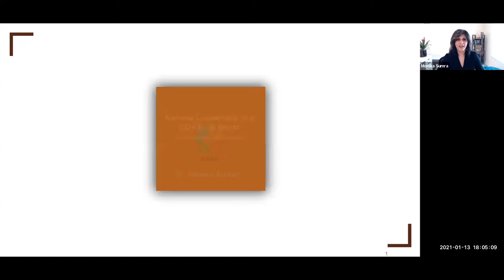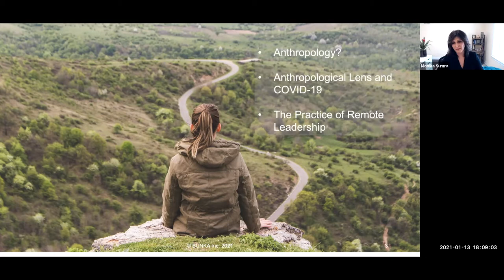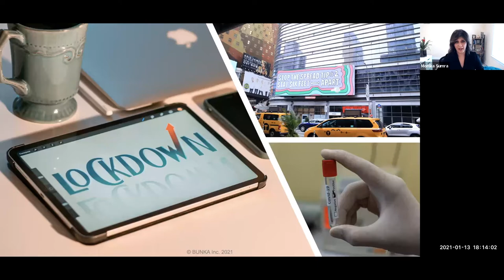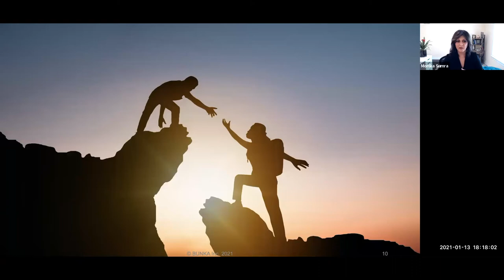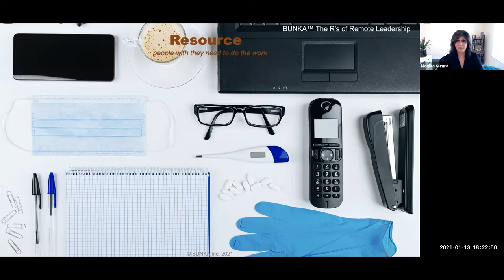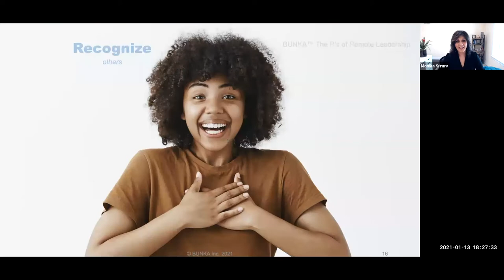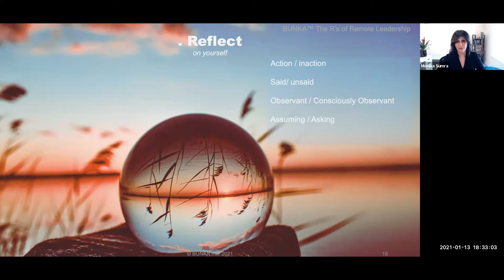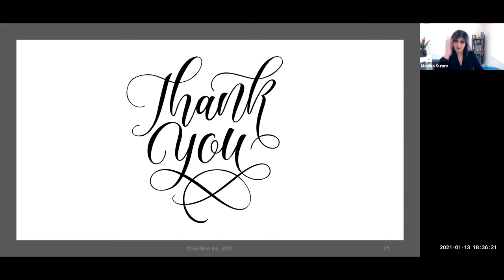Remote Leadership in a Covid-19 World - an anthropological perspective with Dr Monika Sumra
This natural experiment that is COVID-19 has challenged how we are able to express our sociality – our “human-ness”.

Prior to the pandemic, leaders were expected to be “in charge”, manage their teams, drive performance and foster creativity. Though these accountabilities have not changed, the landscape – the context in which such leadership endures – has.

Through the lens of anthropology, the study of humans, we will ask:

What does leadership look like in a remote working environment?

How do we foster trust, build relationships, and maintain cohesion?

How do we remain efficient?

How do we make our interactions more meaningful, more human?

COVID-19 will not be the last human disruptor.

So, let’s talk about it!